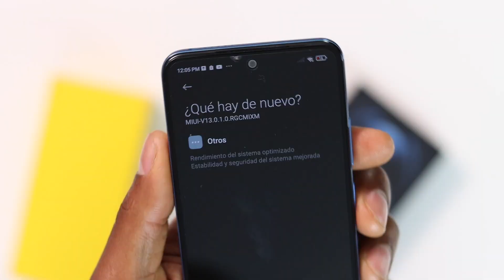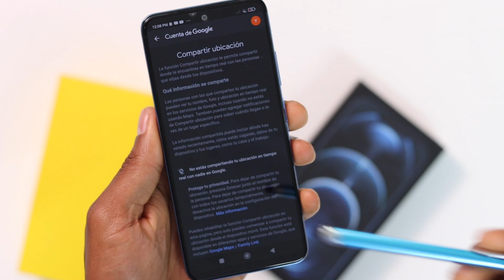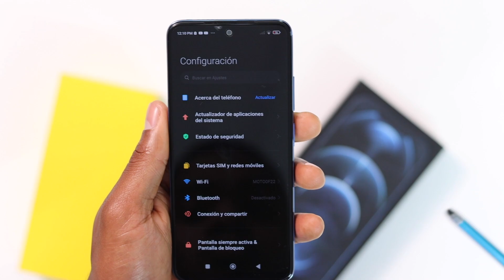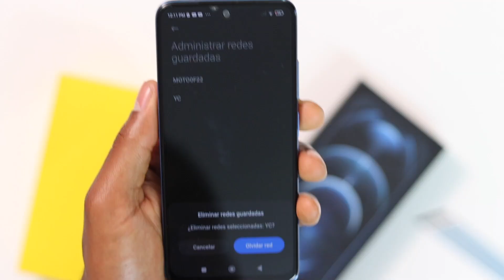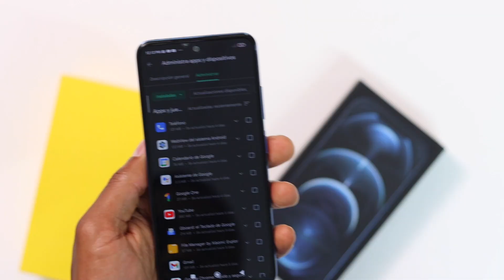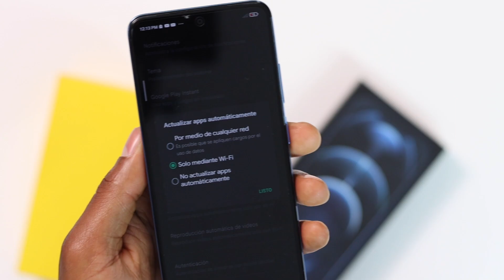5 Graves errores que todos comenten en sus Telefonos 😳😳😳